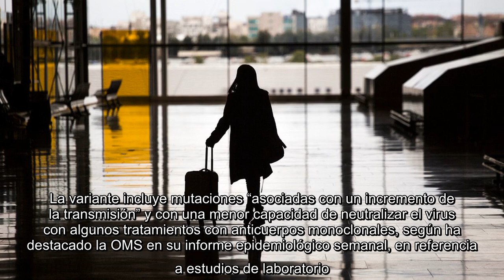✅ Últimas noticias del coronavirus y las vacunas, en directo | La OMS advierte de que la variante i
✅  Últimas noticias del coronavirus y las vacunas, en directo | La OMS advierte de que la variante india puede ser más contagiosa y resistente a las vacunas